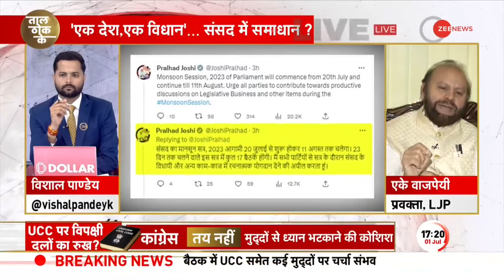Taal Thok Ki: UCC पर सपा प्रवक्ता ने कहा-UCC को जबरन लागू करना सरकार का पागलपन होगा। PM Modi on UCC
Taal Thok Ki: 20 जुलाई से शुरू होने वाले संसद के मॉनसून सत्र में यूसीसी के पेश होने की अटकलों के बाद देश राजनीति तेज हो गई है। UCC पर सपा प्रवक्ता कपीश श्रीवास्तव ने कहा कि UCC को जबरन लागू करना सरकार का पागलपन होगा।

Taal Thok Ki: The country's politics has intensified after the speculation about the presence of UCC in the monsoon session of Parliament starting from 20 July. On UCC, SP spokesperson Kapish Srivastava said that it would be madness of the government to forcibly implement UCC.